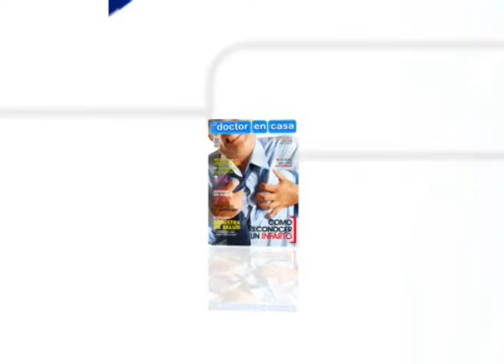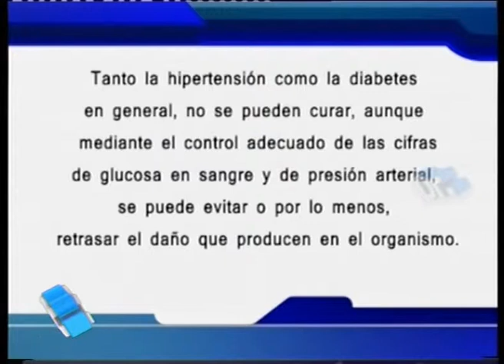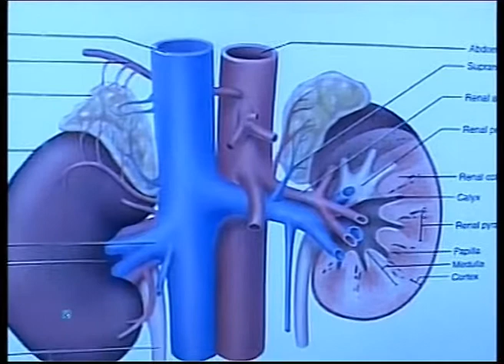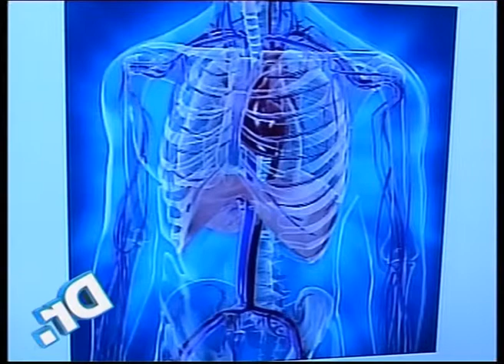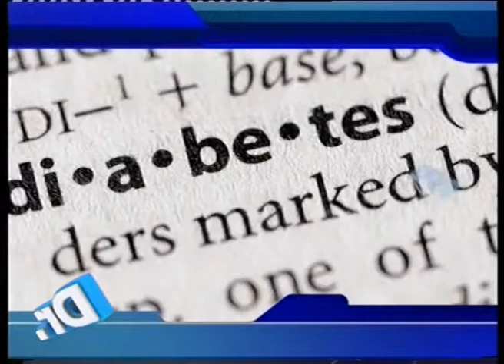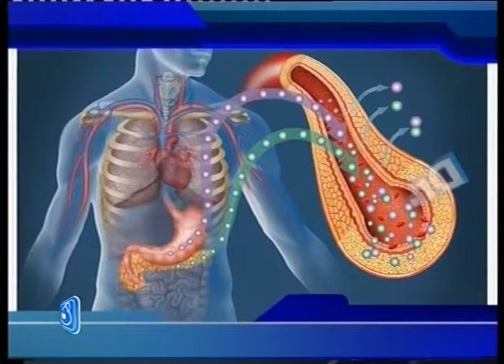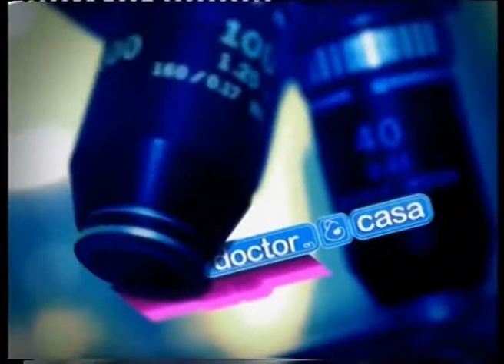EL DOCTOR EN CASA TV - DIABETES E HIPERTENSIÓN